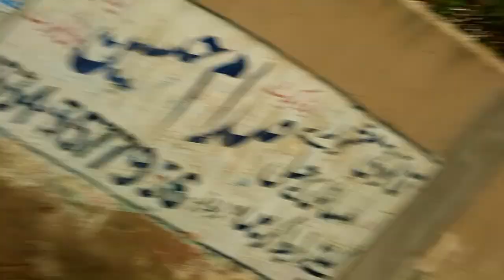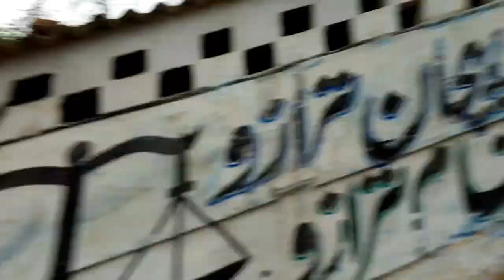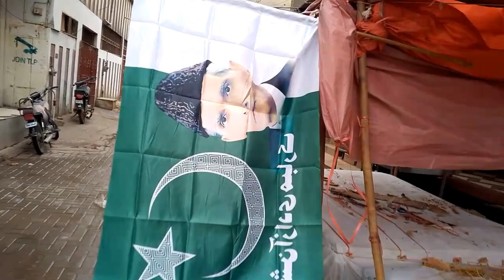subha ky nazary sub job pe jary